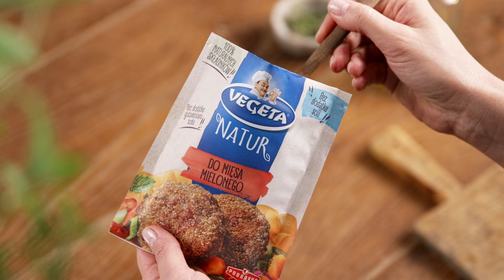Grillowane burgery z Ajvarem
Sprawdź naszą propozycję na burgery z grilla z Ajvarem Podravka. Zobacz jak łatwo można przygotować sos ajvarowy. Przekonaj się jak smakuje już dziś! Smacznego!